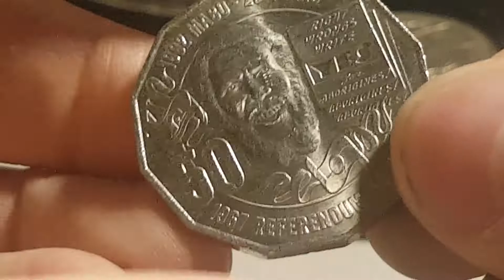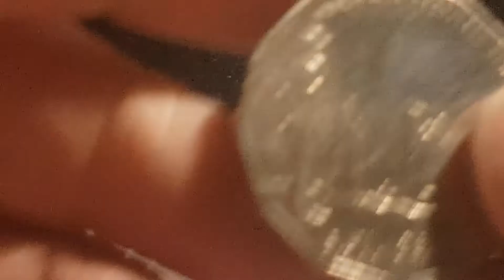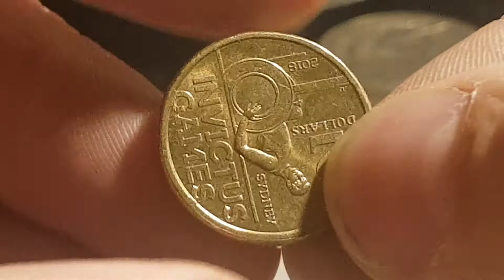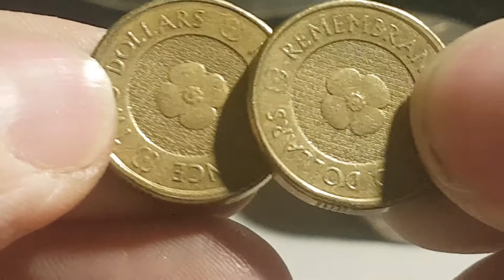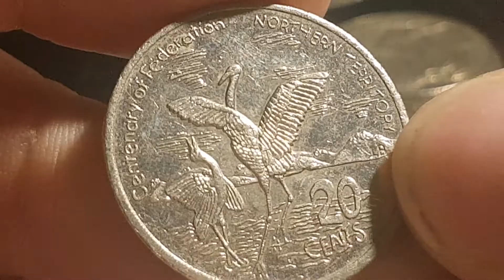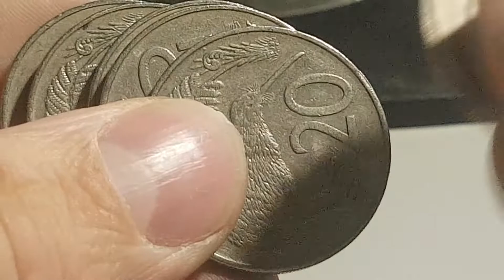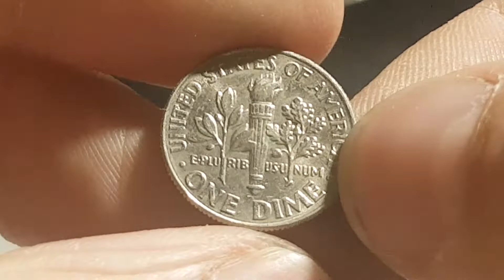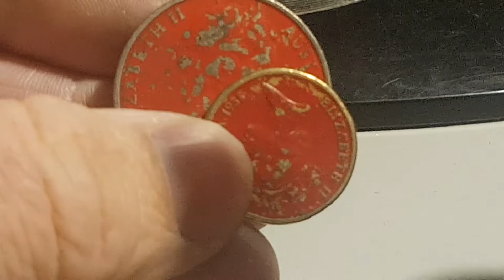Tassie Coin Hunter Week In Review. 23. 07.2021🧐